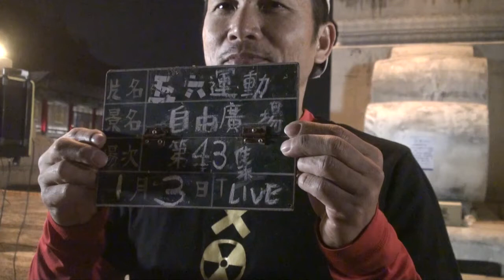[不要核四、五六運動] 第43集 - 國民反核操